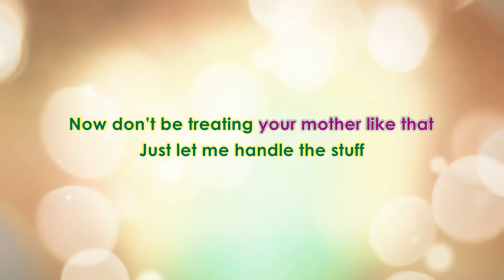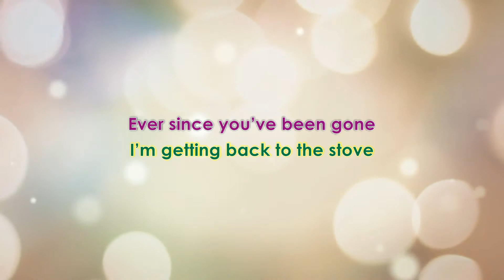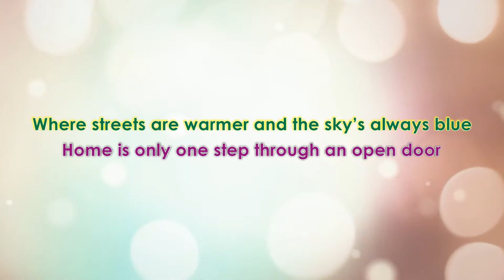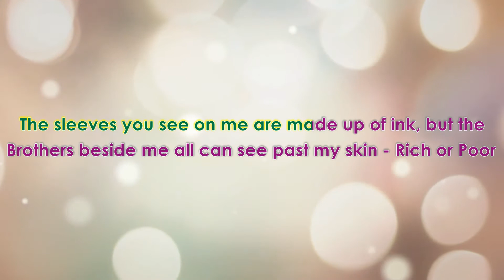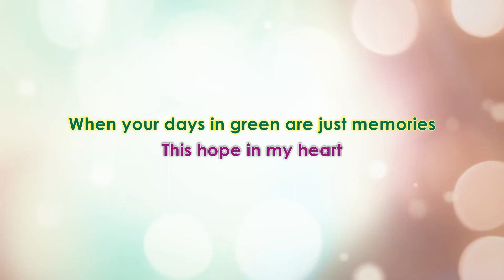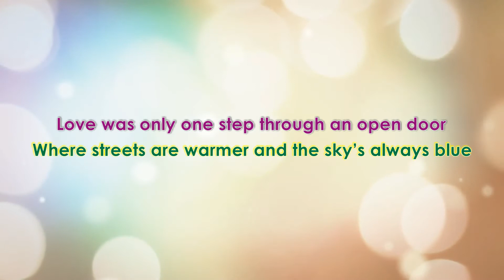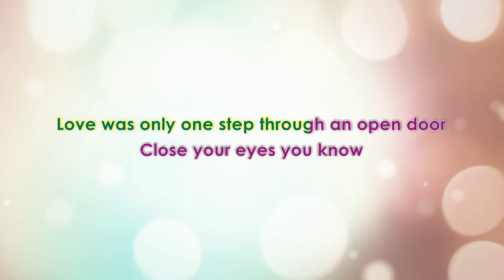Closer to Home (Singapore) | CHAI DAO KUEH: THE MUSICAL (2019) by ICSS | Karaoke Version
"Closer to Home" - Song #8 (Finale)
Music and Arrangement by Jonathan Peh
Lyrics by Simon Ang

presented by Imperial College Singapore Society (ICSS)

- Synopsis -
LI LI (LILY) HUA and SUZY are hawkers in Singapore, with a long standing rivalry trying to outdo each other. LILY is a Chinese lady selling Chai Dao Kueh and SUZY is an Indian-Muslim lady selling Nasi Biryani. The situation is complicated by a forbidden romance between RIZWAN, SUZY’s son and HAILEY, LILY’s daughter which is prevented from blooming because of their different races.
Meanwhile, LILY is diagnosed with breast cancer and her remaining children, ANDY and TIMMY struggle to put her through chemotherapy while supporting the stall. In a similar financial situation, RIZWAN must overcome his nemesis at school – the well-to-do gangster RICHIE who preys on him as a poor hawker’s boy. Will their shared heritage in Singapore be enough to bond these two families at odds with each other? More importantly, what does a mystery new dish have to do with any of it?

Lyrics

[Andy] Hey Doctor Chung said not to stress yourself
[Timmy] Just let me handle the stuff
[Lily] Now don’t be treating your mother like that
I’m getting back to the stove

[Suzy] Ever since you’ve been gone
And Rizwan – enlisted
I’ve been so bored since you left
I won’t be taking it easy on you now, so
Turn on your fire and let’s go
[Both Lily & Suzy] A re-match!

Chorus
[Hailey]
I am never far away from Singapore
Round every corner somebody knows your name
Where streets are warmer and the sky’s always blue

Home is only one step through an open door
Close your eyes you know
Wherever you will go, you will find
Your dreams are right here waiting for you

– INSTRUMENTAL BREAK –

[Richie]
The sleeves you see on me are made up of ink, but the
Brothers beside me all can see past my skin – Rich or Poor
We’re still stuck here in the same hole
(We still got three days more)

[Rizwan]
Hey just look forward to that magical date
When your days in green are just memories
This hope in my heart
Becomes a song in my soul

Chorus
[Hailey & Rizwan]
(Where hearts are never cold)

Love was only one step through an open door

Near or Far
No matter where you are
When you’re home

[Hailey] Let’s go out after school
[Rizwan] Another date would be cool
[Both] This could be the start of something truly beautiful

It’s Closer to Home!

All works related to this piece of music are registered and protected under the Copyright Law via an independent witness agent in UK, which includes international coverage including Singapore and many other countries.